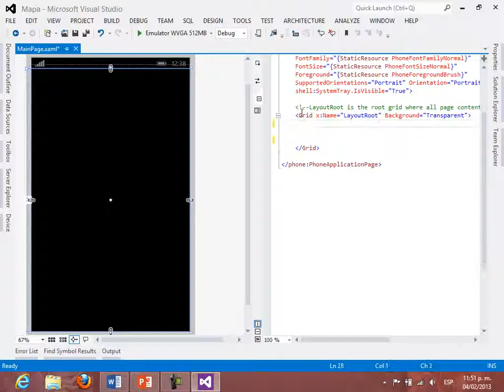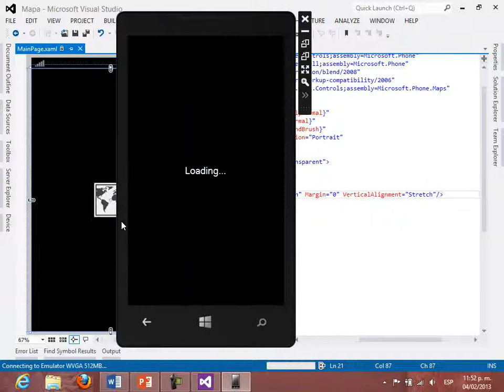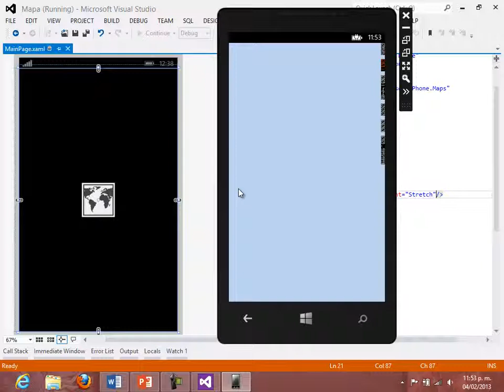El Control Map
En este video se describe el uso del control Map